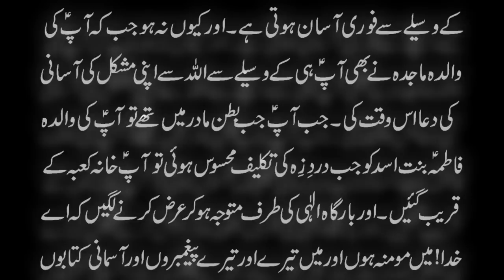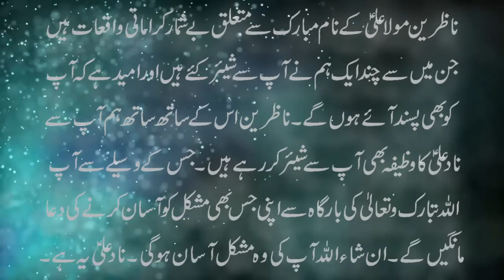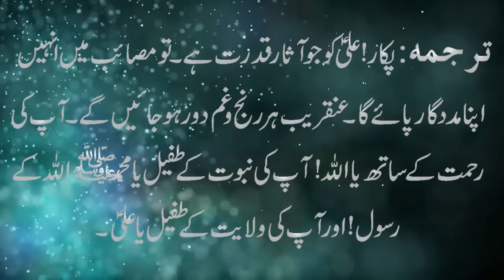Name e Ali A.S. Ki Shan - Nad e Ali A.S. Ka Wazifa - Nad e Ali Dua - Mola Ali A.S. K Zahoor Ka Waqia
Aaj ki video mein ham ap se Name e AliAs A.S. ki shan ShanAliAS or nadeAli ka wazifa share kar rahe hain. Aur MolaAliAS k zahoor ka waqia bhi bata rahe hain. Nad e Ali ki barkat se dua bhi foori qabool hoti hai. Agar ap bhi nad e Ali ka ye wazifa nadeAlidua karna chahte hain to iski Details k liye ye video end tak dekhen aur agar apko pasand aye to isay Like aur Share zaroor karen.